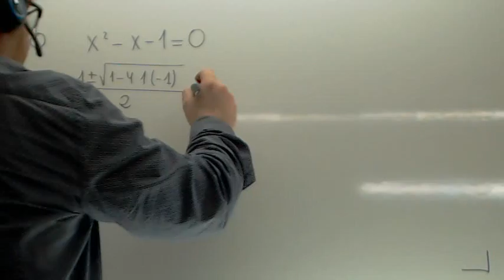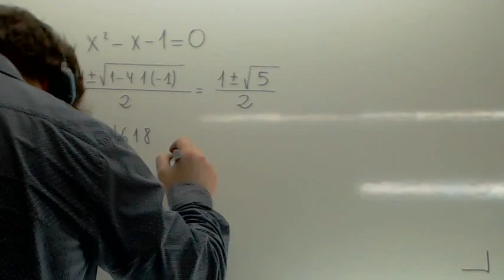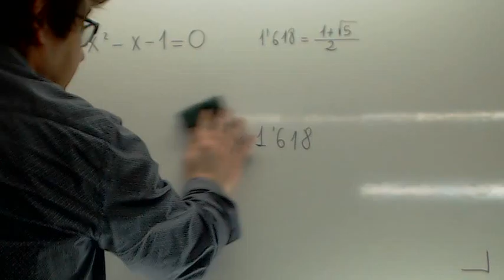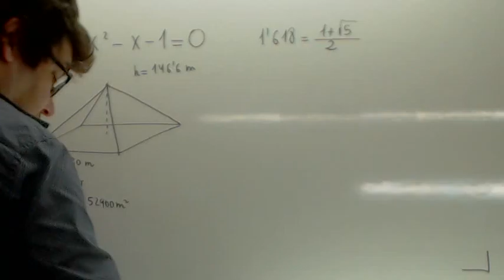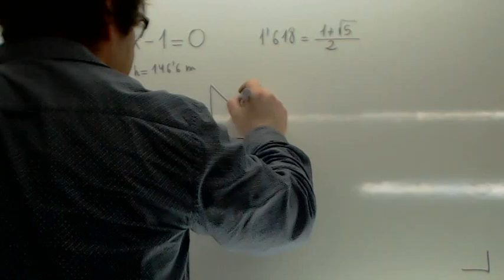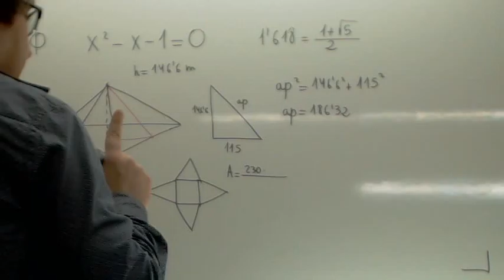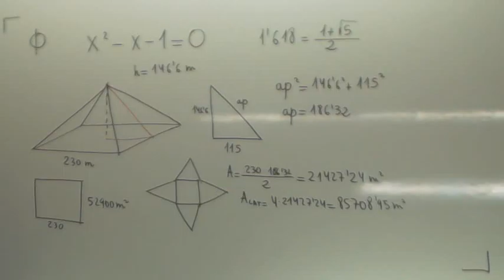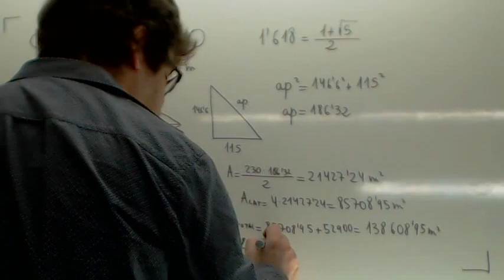Prueba de acceso Piramide 02 Usero